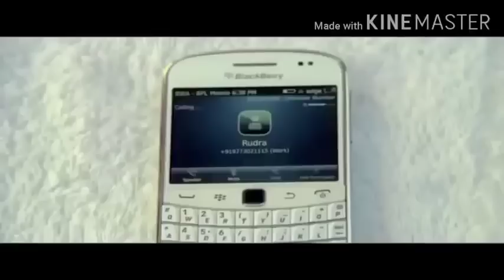Dussehra 2018 दशहरा Hindi Full Movie Neil Nitin Mukesh Tina Desai RKMovies 480P